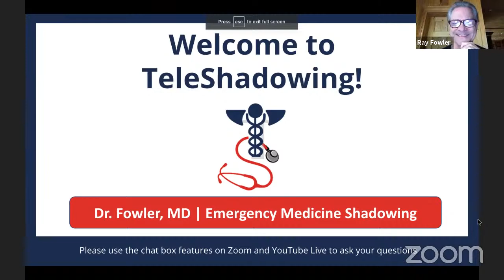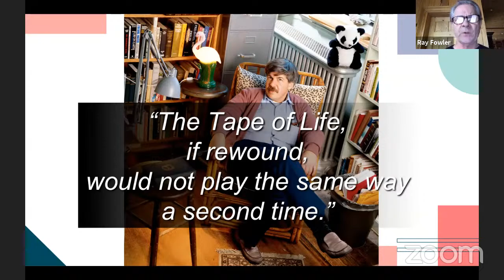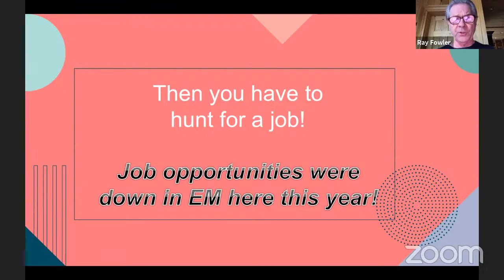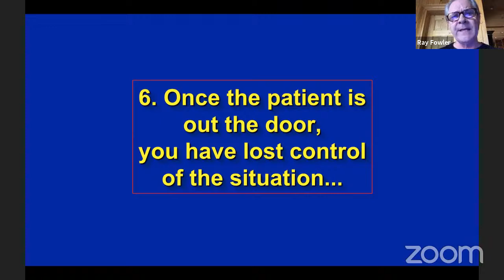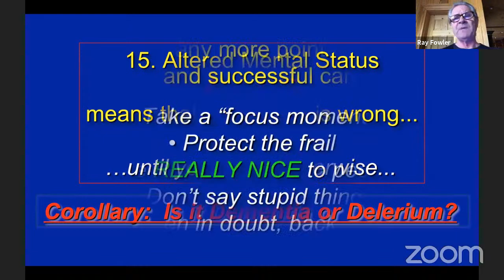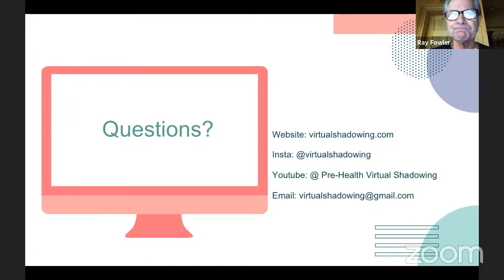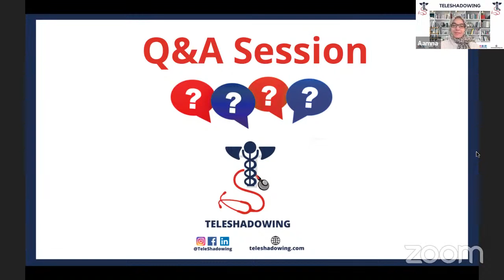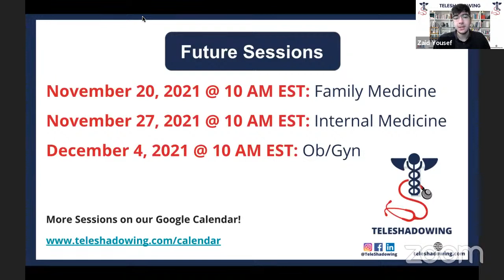TeleShadowing - Dr. Fowler, MD | Emergency Medicine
This week, we’ll be TeleShadowing Dr. Fowler, MD. 🩺📚